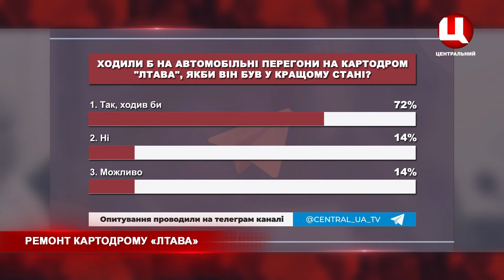Про нагальне. Ремонт картодрому «Лтава». Транспортні проблеми в Щербанях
Управління капбудівництва Полтави оголосило тендер на капітальний ремонт трибун та підтрибунних приміщень картодрому «Лтава».
Проблема з перевезеннями зачепила майже кожен населений пункт. Так у селі Щербані скаржаться на перевізника, який не вийшов на рейс. Люди обурені, бо не знають, як їм добиратися до роботи, а дітям – до садочків.